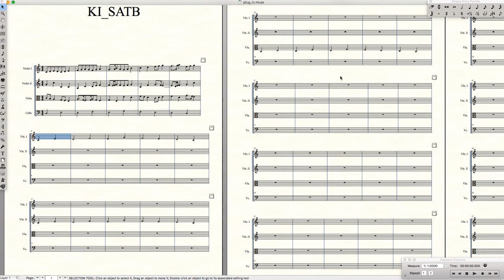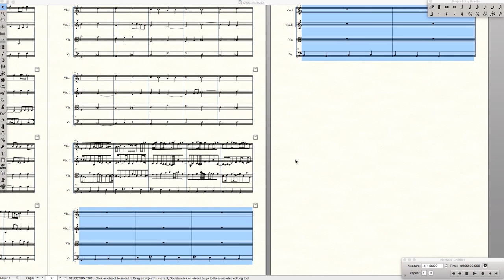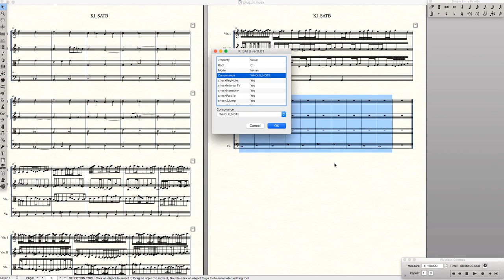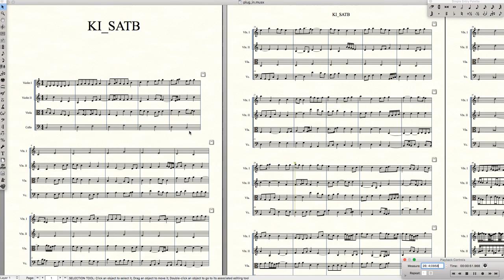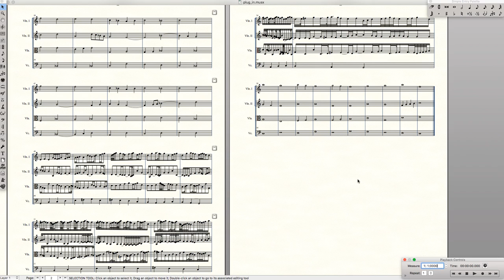KI SATB - automatic music composition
"KI SATB" is a plug-in for Finale.
This program generates 4 voices music from a provided melody.
This program was developed using JW Lua.